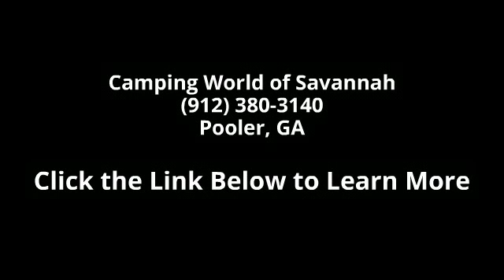2015 SALEM CRUISE LITE 241QBXL - Camping World of Savann...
New 2015 Forest River SALEM CRUISE LITE 241QBXL Travel Trailer for Sale